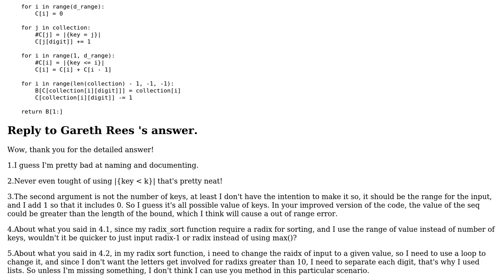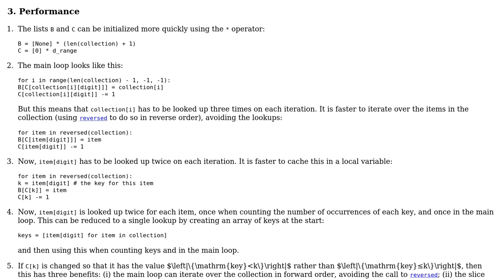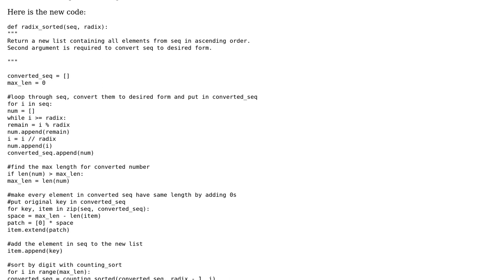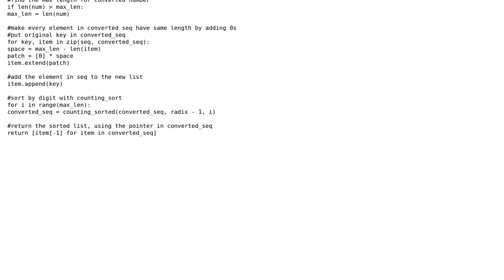Code Review: Implement LSD radix sort in python (2 Solutions!!)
Code Review: Implement LSD radix sort in python

With thanks & praise to God, and with thanks to the many people who have made this project possible! | Content (except music & images) licensed under CC BY-SA | Music | Images & others | With thanks to user Jamal user Heyheyehey user Gareth Rees and the Stack Exchange Network Trademarks are property of their respective owners. You are responsible for your own actions.